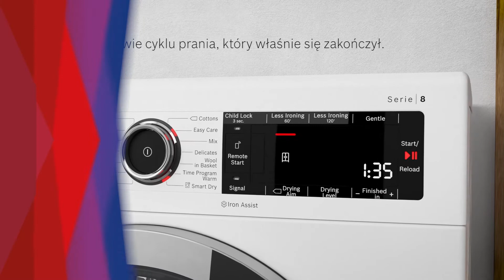Pralki i suszarki Bosch | Technologia SmartDry - pozwól suszarce wybrać najlepszy program.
Kiedy Twoje pranie jest gotowe do suszenia wiesz o tym dzięki komunikacji inteligentnych urządzeń między sobą. Dowiedz się więcej z filmu.